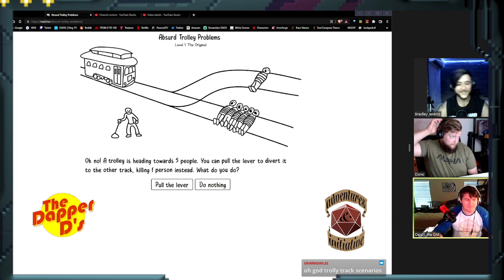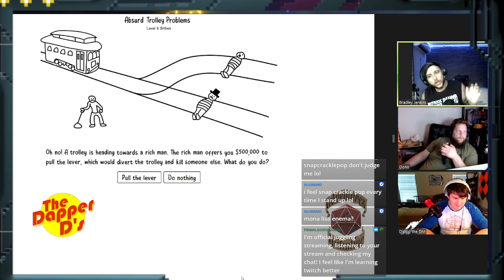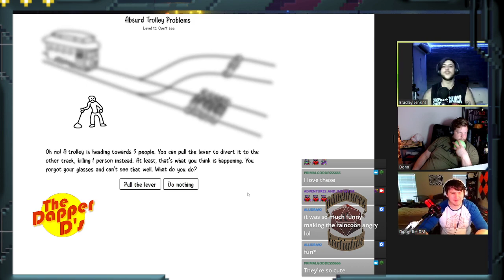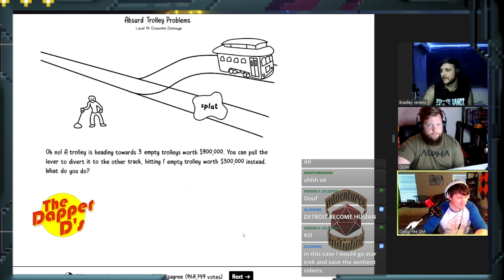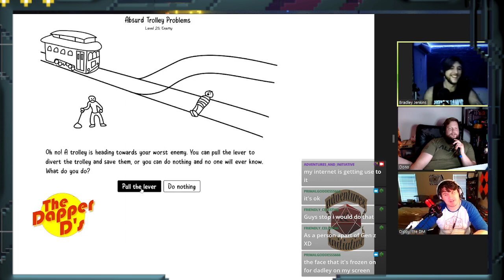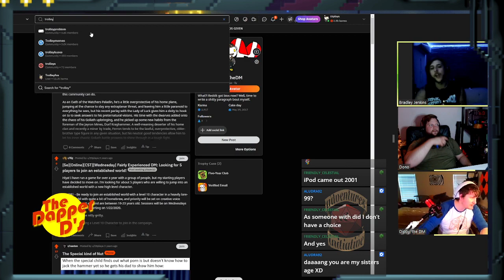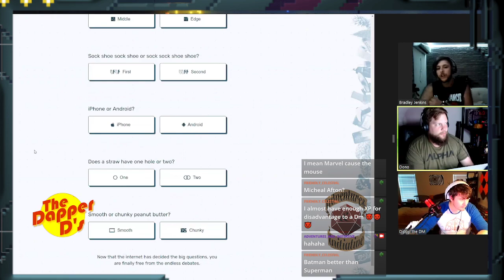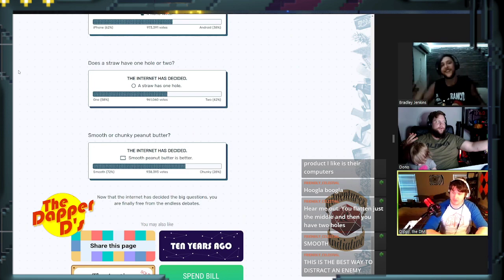Dapper D's | Absurd Trolley Problems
More people would elect to kill a cat than a group of lobsters. Do sentient robot
take precedence over elderly people? What are trolleys? Why? We find out that (and a bit more) on this episode with the Dapper Dozen minus 9.

Original Stream Title: a trolly problem dapper ds